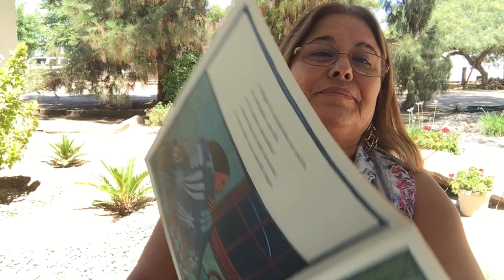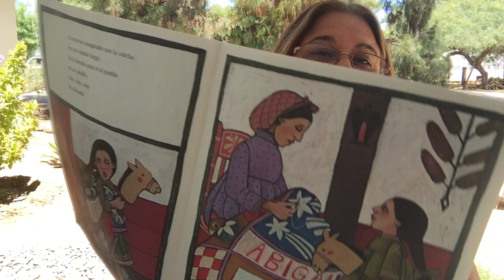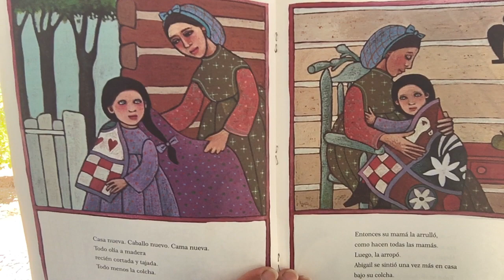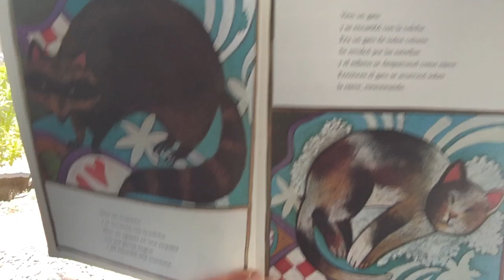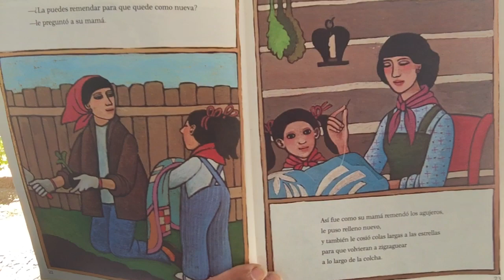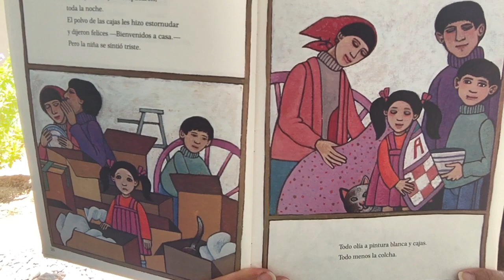Mrs. Rios-Garza lee La historia de una colcha por Tony Johnson y Tomie dePaola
La historia de una colcha que les trae consuelo a dos ninas de dos epocas.